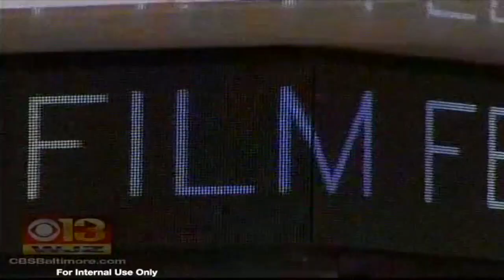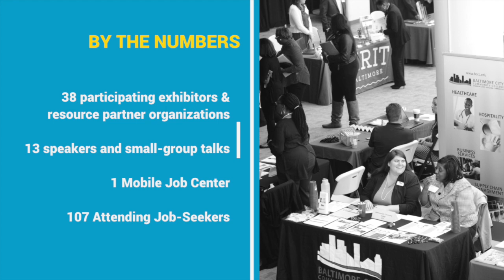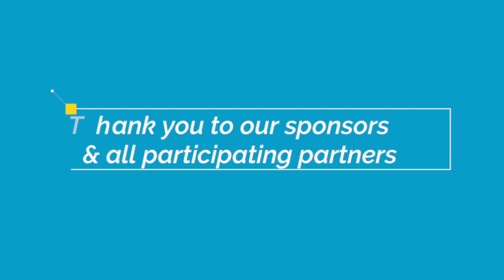Baltimore Tourism Week 2017 - Recap